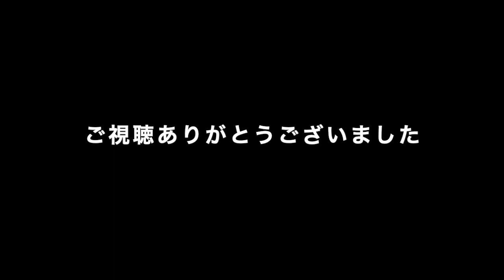清流鯉のぼり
メリーゴールデンウィーク。